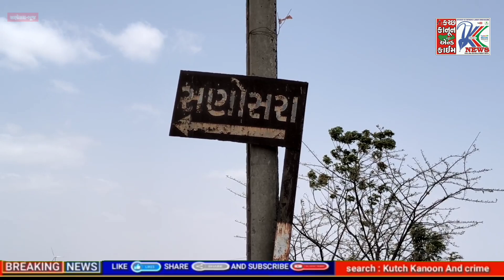સણોસરા ગામમાં ગેરકાયદેસર ટાવરના ખાડામાં આંખલો પડ્યો : કોન્ટ્રાકટર ધમકીઓ આપે છે...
સણોસરા ગામનો ખાડો કોનો ભોગ લેવાની રાહ જોવે છે...

આંખલો ખાડામાં બે દિવસથી પડી ગયો છે ગ્રામજનો કહે છે કોન્ટ્રાકટર ઊંઘી રહ્યા છે કોઈ જવાબ આપવા તૈયાર નથી...

In Sanosara village, a dead body fell in a pit dug out of fear, now who is waiting to be victimized...

ખાડો ખોદવાની મંજુરી કોણે આપી છે કેવી રીતે આપી છે કેમ આપવામાં આવી છે તેવા વેધક સવાલો ગ્રામજનો કરી રહ્યા છે...

ભૂજ તાલુકાના સણોસરા ગામે અનઅધિકૃત રીતે મોબાઈલ ટાવર માટે ખોદી નખાયેલ ખાડામાં ગૌ વંશ પડી જતા ગૌ ભક્તો અને ગ્રામજનો રોષ ભરાયા છે. સણોસરા આજથી એક મહિના પહેલા જિલ્લા સમાહર્તાને અરજી આપવામાં આવી હતી કે, તેઓના ગમાં ભૂજ તાલુકાના સણોસરામાં અંગત ફાયદા માટે ગામના લોકોને વિશ્વાસમાં લીધા વિના કોઈ કંપની સાથે કરાર કરી અમુક તત્વો દ્વારા ખાડો ખોદવા માટે મંજૂરી અપાઈ દેવામાં આવી હતી જે હકીકતે ગેર વ્યાજબી છે. આ ખાડો ગામના અવર જવર કરતા મુખ્ય રસ્તા પર ખોદયેલો છે જેના કારણે સ્થાનિક ગ્રામજનો પરેશાન થઈ ગયા છે. આ ખાડામાં આંખલો પડી ગયો હતો જેને પણ બહાર કાઢવા માટે જરૂરી સામગ્રી મંગાવાઈ છે તો અહી અગર કોઈ બાળક કે વૃદ્ધ પડી જશે તો જવાબદારી કોની રહેશે તેવી અપીલ ગ્રામજનો કરી રહ્યા છે...

વધુમાં સ્થાનિક ગ્રામજનો કહે છે કે, આ ખાડો અમુક લોકો દ્વારા પોતાના અંગત સ્વાર્થ ખાતર મોબાઈલ કંપનીના ઠેકેદારો સાથે મેડામિલાપ કરીને ગામજનોને દબાવવાનો પ્રયાસ કરવામાં આવી રહ્યો છે. આ ખાડામાં અંખલો પડી ગયો હતો જેની જાણ ગ્રામજનો દ્વારા કોન્ટ્રાક્ટરને કરવામાં આવી છે પરંતુ કોન્ટ્રાકટર દ્વારા કોઈ પણ જાતની પ્રત્યુતર મળ્યો નથી. તો ખાડો હવે પૂરી દેવા અને ગ્રામજનોની મંજૂરી લીધા વગર ખોદવો નહિ તેવું કહેતા સામે કોન્ટ્રાકટર દ્વારા ગ્રામજનોને દબાવી ધક ધમકી આપવામાં આવી હતી અને કહ્યું હતું કે હજુ ખાડો આનાથી મોટો ખોદવામાં આવસે...

સણોસરાના ગ્રામજનો હવે ન્યાય માટે અલગ અલગ જગ્યાએ અરજી કરી રહ્યા છે. આ ખાડામાં અંખલો પડી ગયો છે જે છેલ્લા બે દિવસથી ભૂખ્યો તરસ્યો છે જો અગર અંખલાની કાઈ પણ થસે તો ખાડો ખોદનાર ઠેકેદાર સામે પશુ અધિનિયમ મુજબ ગુંજો દાખલ કરવામાં આવે તેવી માંગ પણ ગ્રમનજનો મહિલા દ્વારા કરવામાં આવી છે. વધુમાં સણોસરા ગ્રામજનો મહિલા કહી રહ્યા છે કે આ ખાડો ગામના મુખ્ય રસ્તા પર ખોદી દેવામાં આવ્યો છે જેના કારણે બહુજ તકલીફ થઈ રહી છે તેમજ વરસાદની સિઝન પણ આવી રહી છે તો ખાડો પૂરી દેવામાં નહિ આવે તો અહીંથી વરસાદી પાણીનું ગામનું વેણ હોવાથી ખાડામાં પાણી ભરાઈ જાસે તો અમારા બાળકો વૃદ્ધો વડીલોની સલામતી માટેના પ્રશ્નો પણ સામે આવે છે જો પાણી. ભરાઈ જસે અને કોઈ પાણીના આ ખાડામાં પડી જસે તો તેની જવાબદારી કોણ લેશે તેવી માંગ સાથે સણોસરા ગામવાસીઓ અરજી કરી રહ્યા છે...